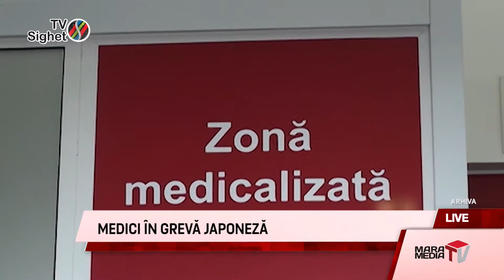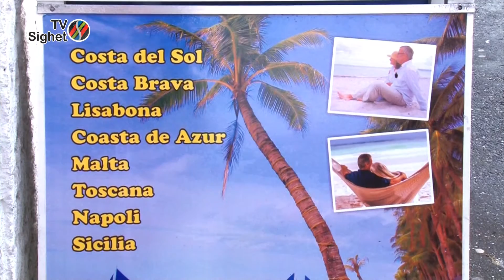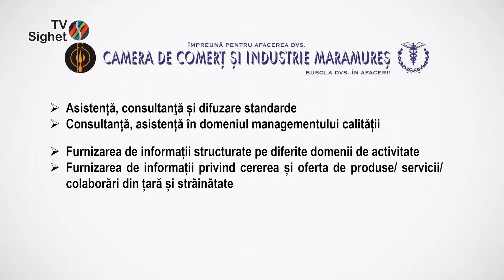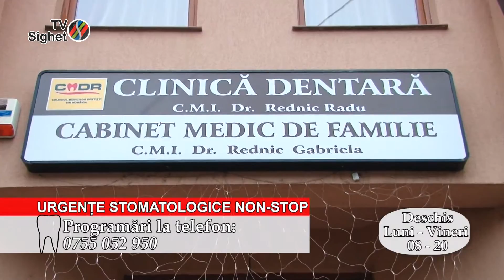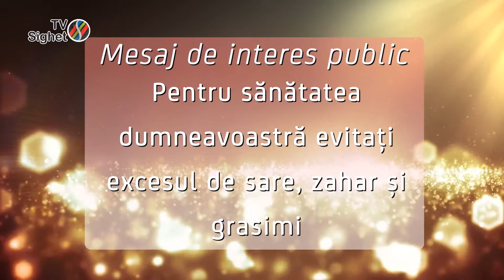Actualitatea maramedia 21 martie